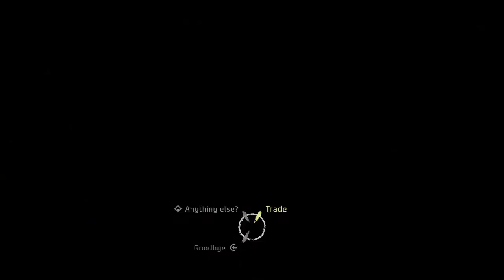[Horizon Zero Dawn] Let's Play Part 2 - Finding Brom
About me:
Simple guy, loves to play games!

Cheers!